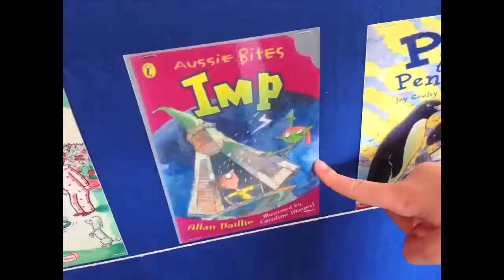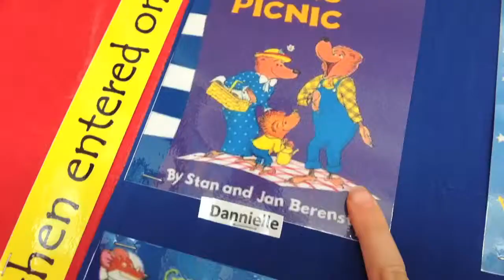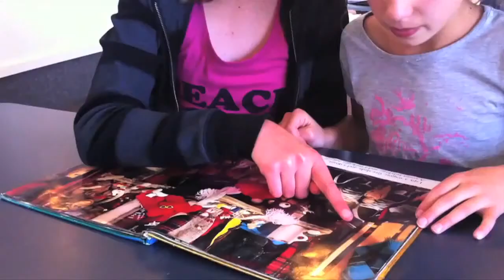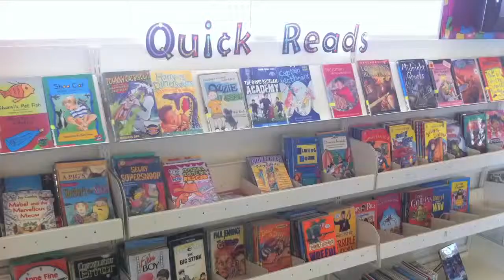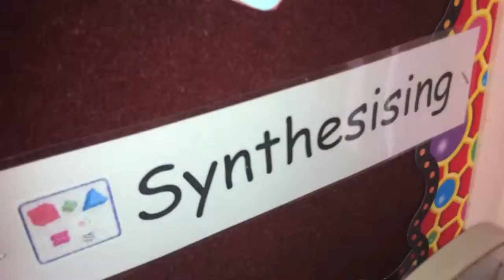Skaitymo kultūros puoselėjimas. Matarau mokykla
Sužinokite, kaip Matarau mokykloje N. Zelandijoje pavyko įdiegti skaitymo kultūrą padrąsinant mokinius ir rodant jiems tinkamą pavyzdį.
Šaltinis: Creating a reading culture - Matarau School;